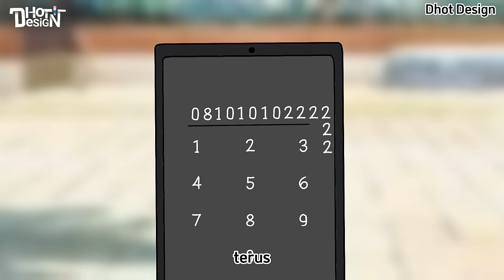OTW RUMAH DINDA PART 2- Animasi Sekolah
Animasi yang menceritakan masa masa sekolah SMA, yang seru, lucu, kocak dan menghibur.